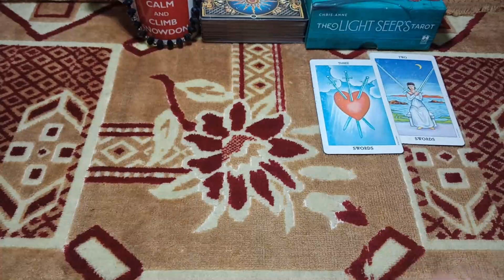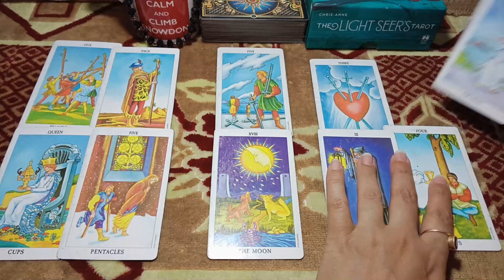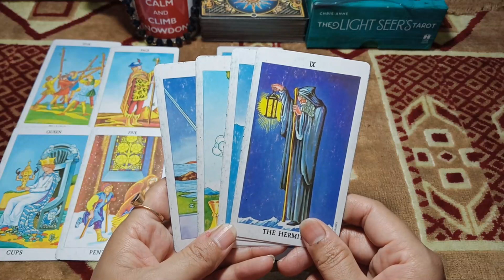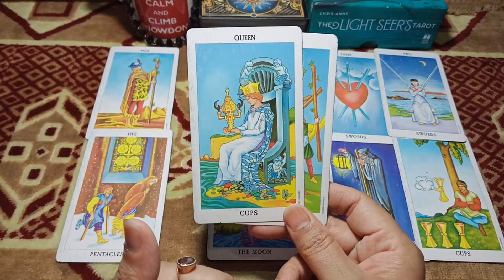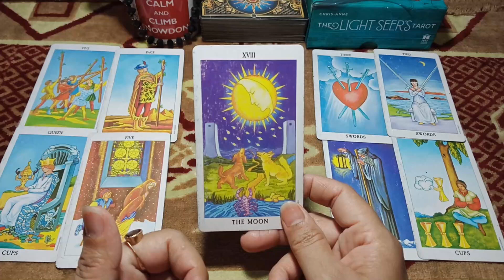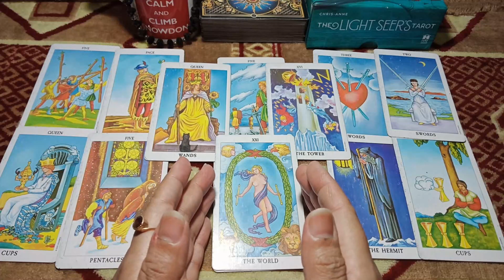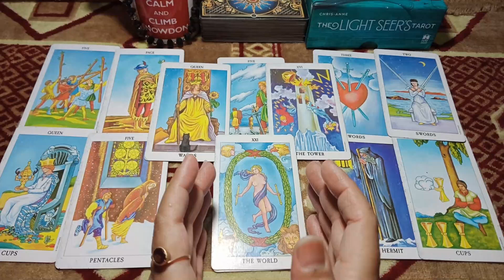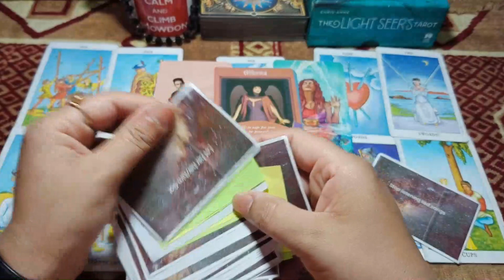Aries May 2021\put their own heart ❤ on stake because you're rejecting them\online psychic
Emma